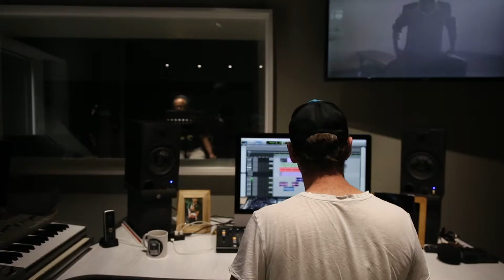FORT | FORT Life Episode 4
FORTLife Episode 4 takes you back on set with the FORT team in a raw and unfiltered look at how we get things done. Can you spot SA rugby player Beast Mtawarira in our BTS? Look out for tomorrow's final episode of FORTLife.